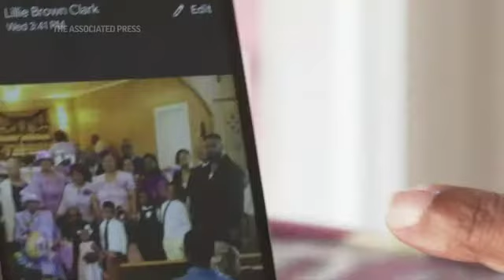Aunt: Man shot by deputy had hard, valuable life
Glenda Brown Thomas smiles when she thinks of her nephew's infectious laugh and deep dimples. She said Andrew Brown Jr. had a hard life, but he did the best he could.